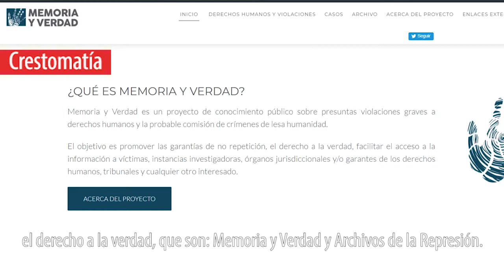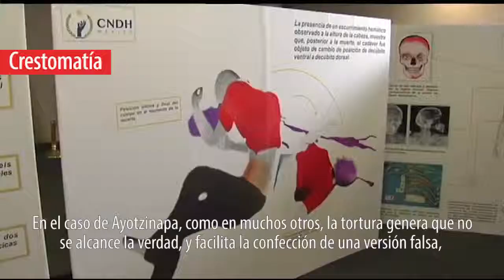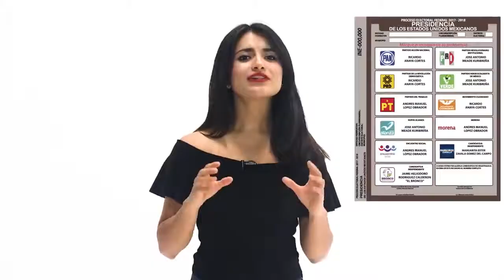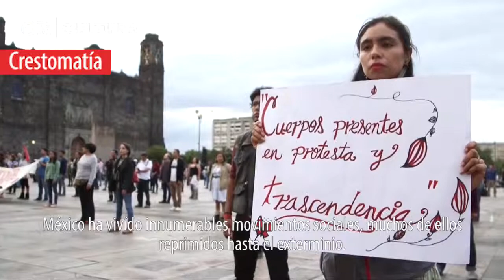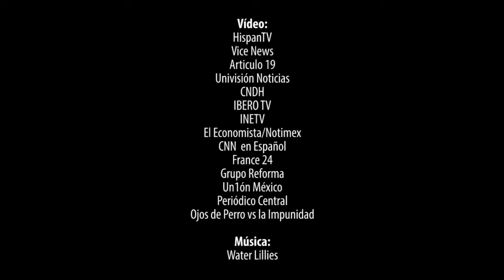Memoria y Verdad: Derecho a la Información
"La memoria se convierte en un mecanismo de construcción, indispensable para la constitución de la paz". Llevamos a cabo el foro Memoria y Verdad: Derecho a la Información.